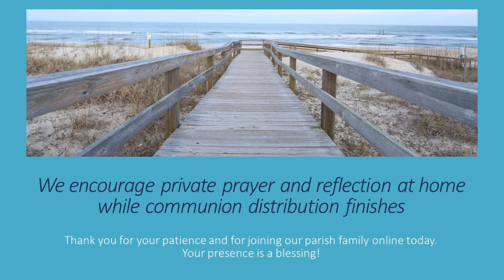Daily Mass 8/25/2020